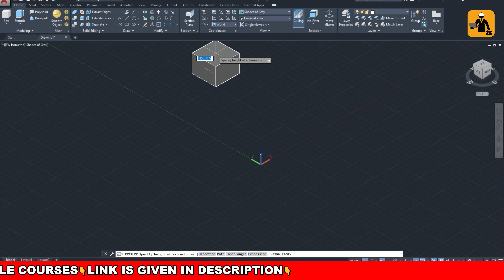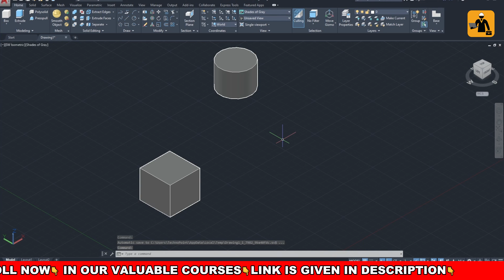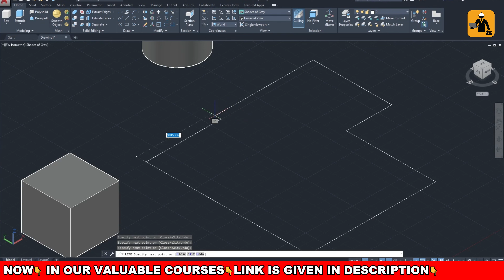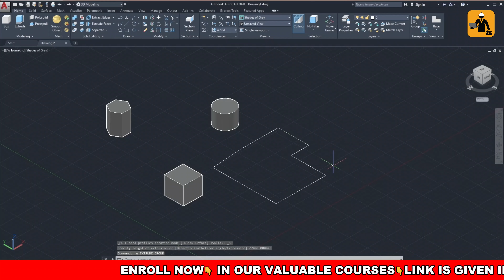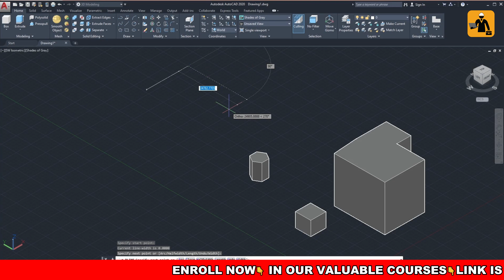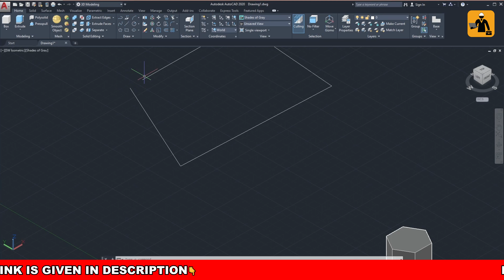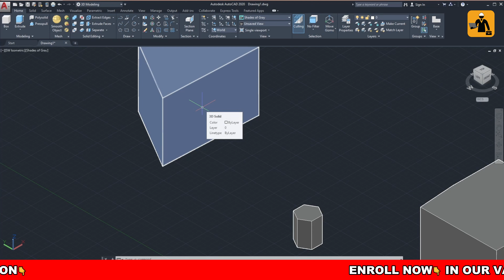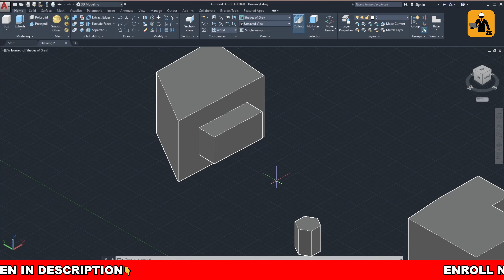AutoCAD 3D : Extrude Command || ऑटोकैड 3डी: एक्सट्रूड कमांड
🌟 Join the AutoCAD Revolution! 🌟

"AutoCAD Revolution Offer." Unleash your creativity and precision at an unbelievably affordable price! 🚀

🖱️ Elevate your designs with cutting-edge AutoCAD tools.
🌐 Access powerful features for 2D and 3D design at your fingertips.
💼 Transform your projects efficiently with industry-standard precision.
💸 Enjoy the revolution at a price that won't break the bank!

Act fast, as this offer is a limited-time gateway to a new era of AutoCAD excellence. Don't miss out – turn your visions into reality today! 🔧✨

🛑𝐒𝐓𝐄𝐏𝐒 𝐓𝐎 𝐁𝐔𝐘 𝐎𝐔𝐑 𝐂𝐎𝐔𝐑𝐒𝐄𝐒 𝐈𝐅 𝐋𝐈𝐍𝐊 𝐀𝐑𝐄 𝐍𝐎𝐓 𝐖𝐎𝐑𝐊𝐈𝐍𝐆 👇

Step 1 : Search on Google simplifiedacademy.com

Step 3 : For Desktop Users; Click On New Courses (Top Centre Side), It Will Redirect You To Our Products Store

Step 3 : For Mobile Users; Click On Three Horizontal Lines (Top Right Side) Then Click On New Courses, It Will Redirect You To Our Product Store

Step 4 : Click On The Course Which You Want To Buy

Step 5 : Click On the Enroll Button

Step 6 : Fill in the Required Details And Proceed To Pay

Video Description :  The "Extrude" command in AutoCAD is used to extend a 2D object into the third dimension, creating a 3D solid or surface. This command allows you to give thickness to 2D objects, essentially pulling them into the Z-axis to form a 3D shape.

Here's a basic guide on how to use the "Extrude" command in AutoCAD:

1. **Select the Object:** Choose the 2D object you want to extrude. It can be a closed polyline, circle, or any other shape.

2. **Activate the Extrude Command:**
   - Type "EXTRUDE" in the command line.
   - Press Enter.

3. **Specify Height:**
   - AutoCAD will prompt you to specify the extrusion height. Enter the desired height value or pick a point to indicate the height.

4. **Press Enter:** Once you've specified the height, press Enter again to complete the extrusion.

The selected object will now be extruded into a 3D solid or surface based on the specified height. You can use the "Extrude" command to create various 3D shapes and add depth to your drawings in AutoCAD.

1. AutoCAD Extrude Tutorial
2. 3D Modeling in AutoCAD
3. AutoCAD 3D Commands
4. AutoCAD Extrusion
5. CAD Extrude Tool
6. AutoCAD 3D Modeling
7. Creating 3D Objects in AutoCAD
8. AutoCAD 2024 Extrude
9. How to Use Extrude in AutoCAD
10. AutoCAD Solid Modeling
11. AutoCAD 3D Design
12. AutoCAD 3D Drawing
13. Extrude Command Explanation
14. AutoCAD Beginners Tutorial
15. 3D CAD Modeling Techniques
16. AutoCAD Commands Explained
17. AutoCAD 3D Basics
18. Drawing in 3D with AutoCAD
19. AutoCAD Extrusion Tutorial
20. Learn AutoCAD 3D
21. AutoCAD Tips and Tricks
22. Autodesk AutoCAD 3D
23. Advanced AutoCAD Techniques
24. AutoCAD Modeling for Beginners
25. 3D Design Software
26. AutoCAD Extrude and Revolve
27. AutoCAD 3D Printing
28. AutoCAD Surface Modeling
29. CAD Software Tutorial
30. AutoCAD Design Principles
31. Extrude vs. Revolve in AutoCAD
32. AutoCAD 3D Shapes
33. Best Practices for 3D Modeling
34. AutoCAD Commands List
35. AutoCAD 3D Workflow
36. Modeling Techniques in AutoCAD
37. AutoCAD 3D Modelling for Beginners
38. Mastering AutoCAD 3D
39. AutoCAD 3D Drawing Tutorial
40. CAD Design Tips
41. AutoCAD 3D Visualization
42. AutoCAD 3D Architecture
43. Extrude and Revolve Difference
44. AutoCAD 3D Object Manipulation
45. AutoCAD Drafting Techniques